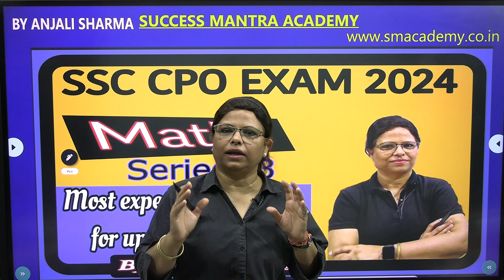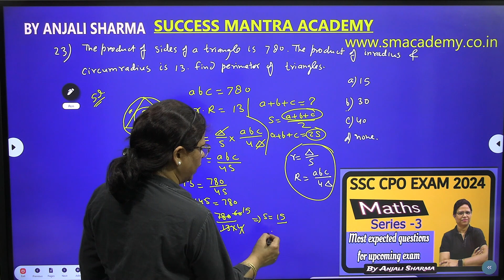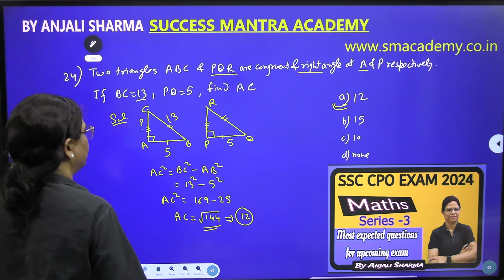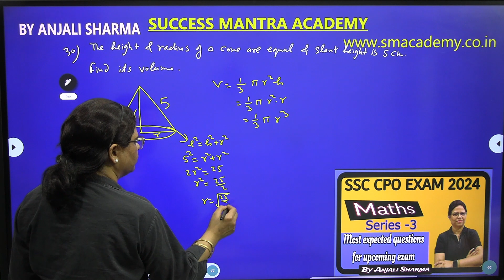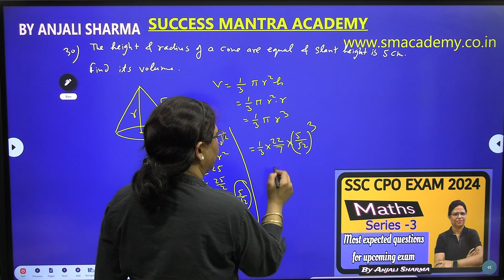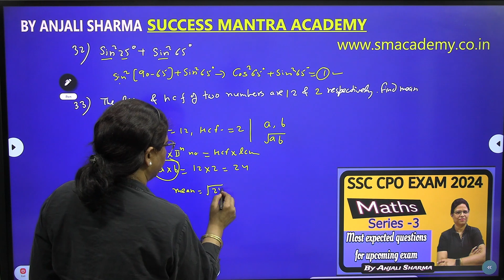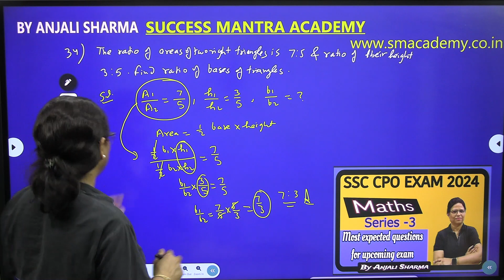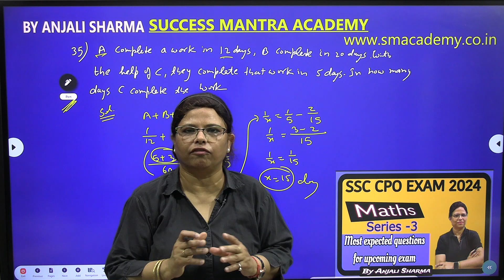SSC CPO EXAM 2024 | MATHS | PREVIOUS YEARS QUESTION PAPER | EXPECTED QUESTIONS | By Anjali Sharma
MOST EXPECTED MATHS QUESTIONS OF MATHS FOR 9TH, 10TH, 13TH MAY 2024
 Syllabus  Exam Pattern FULL DETAILS By Anjali Sharma

quarry